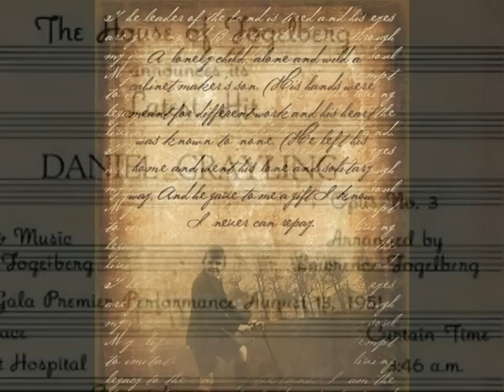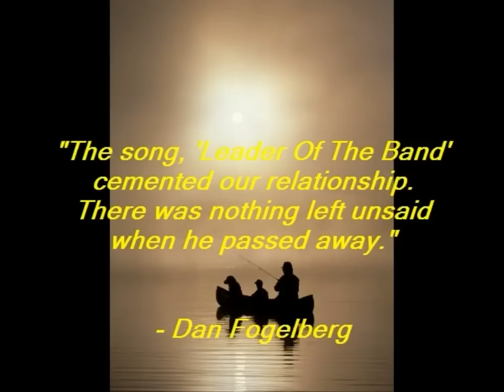Leader Of The Band - Dan Fogelberg [ CC ]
"A one day wonder that I would never have dreamed could have been a hit. My manager, Irving Azoff, heard the track and had it released. Great instincts. One of my most emotional memories was playing it for my father for the first time. He truly gave me more than I could ever repay." (Dan Fogelberg) - from the liner notes in Portrait.

What about "The Leader of the Band," was that something you had been wanting to write for a while?

"That was totally spontaneous, it was a one-day wonder, I just happened to sit down with the guitar and bingo, that thing was done. I mean I never consciously wanted to write a song to my father. If I had consciously thought about it, I never would have done it. Because I thought it was too obscure and certainly non-commercial. That for me was a real great moment, because whether or not that song was ever a hit, it meant a great deal to my father. He got to hear it, and it said things that neither one of us could say to each other. We weren't real communicative males, you know, we're midwestern (laughs). So that song was so timely because he only lasted about another year after that. That'll always be a real special song to me." (Dan Fogelberg) - Interview by Lydia Hutchinson
Dan Fogelberg: Acoustics Guitars and Vocals.
Vince Melamed: Synthesizer Horns.
*Special thanks to Bobby for sharing Liner Notes from his Portrait Booklet!